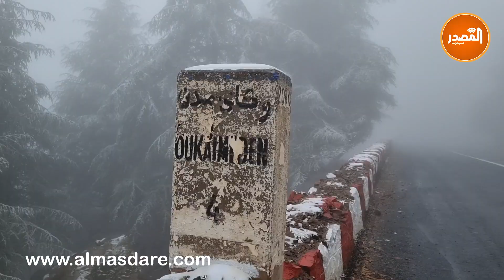فيديو من اوكايمدن..الناس مقصحة والتساقطات الثلجية إعتبرها البعض دهب يتقاطر